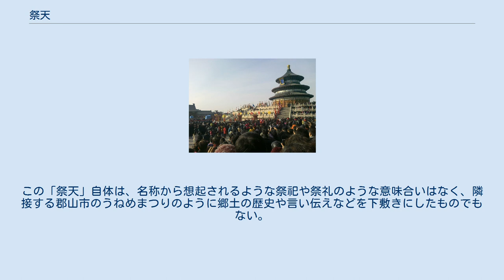祭天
2011年、天壇の祭天の様子（中国・春節） 祭天（さいてん）は、天を祭る儀式。
古代中国では天子のみが行った。
古代中国から伝わり、日本などの文化圏にも形を変えつつ影響したものと思われる。
 周王朝時代には確立していたであろう暦法に則った冬至は、一年が始まる日として強く認識されていた。
漢代に暦法は改訂されたが、依然として冬至は意識され続け、その日に祭天の儀は引き継がれ催された。
 祭天は壮大な儀礼であり、明代および清代に祭天が行われた天壇は、北京市南部に、272万m2の面積を誇る御苑の中に古の建築物とともに残っている。
祭天に臨む皇帝は、前日から特別な宮殿で「斎戒」という身を清める儀式を受け、翌日陽も昇らない早朝から壇に向かう。
古典音楽が奏でられる中、多くの供物が添えられた壇の前で、皇帝は位牌を掲げて豊作や国家安泰を祈る儀式を行った。
 辛亥革命で旧来の王朝が断絶し、国家規模の祭天は途絶えたが、民間にはその流れが残っている。
客家は冬至の日に団子やお供えを並べた台を門前に据え、ろうそくや香を焚いて先祖に祈る儀式がある。
満州族は冬至の日に庭に筵を敷いて供え物を並べ、先祖を象徴する木竿を敬う儀礼がある。
雲南省のナシ族の祭天の儀式はその盛大さで知られる。
木柱を立て、米や家畜など多くの供物を捧げ、穢れを払い、火を以って祖先や神を祭る。
それは周代の儀礼を受け継いだものとも言われる。
 古代には、高句麗の東盟、夫餘の迎鼓、濊の舞天などの祭天儀式があった。
その後、祭天を行うことができるのは中国皇帝だけであり、中国皇帝から冊封されている朝鮮国王は祭天を行えないとされるようになった。
日清戦争で日本が清に勝った結果、朝鮮は中国からの独立が認められ、1897年に大韓帝国となり、国王から皇帝に昇格したため、独自に祭天を行うこととなり、中国の天壇のまねをして圜丘壇を作った。
圜丘壇は大韓民国指定史跡第157号となっている。
 唐から日本に伝わり、冬至の日に先帝を祭る儀式が行われた。
『続日本紀』によると、725年に聖武天皇が朝賀を受ける礼や、785年の冬至に桓武天皇が河内国交野郡で執り行った儀式などがこれに当たると言われている。
 福島県須賀川市の『松明通り』(福島県道54号須賀川三春線)を舞台に2005年から開催されているYOSAKOI系イベントの名称に「祭天」が使われている。
この「祭天」自体は、名称から想起されるような祭祀や祭礼のような意味合いはなく、隣接する郡山市のうねめまつりのように郷土の歴史や言い伝えなどを下敷きにしたものでもない。
 ^ 祭天(さいてん)とは - コトバンク